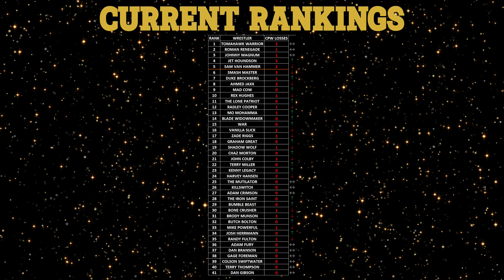MATCH #1,986 - DAN GIBSON VS TERRY THOMPSON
CENTRAL UNITED STATES TERRITORY - SHOW #3
FARGO, NORTH DAKOTA, USA
WINNER GETS 40TH RANKED SPOT - LOSER GETS 41ST RANKED SPOT
DAN GIBSON (0-1-0) VS TERRY THOMPSON (1-0-0)